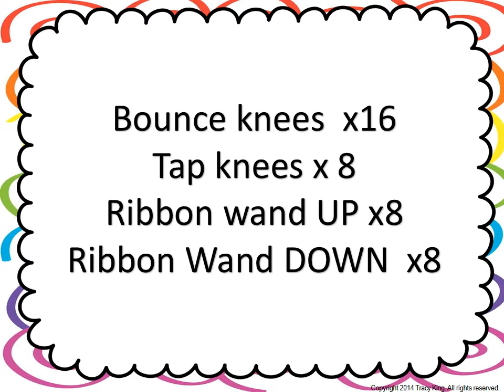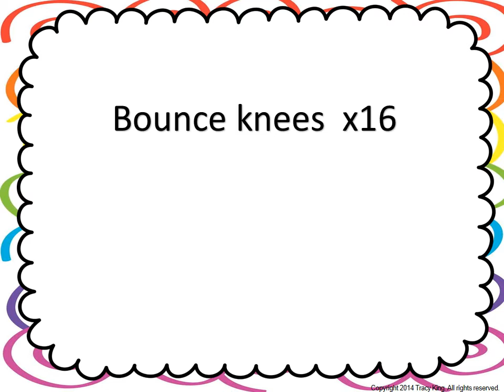Walking on sunshine ribbons